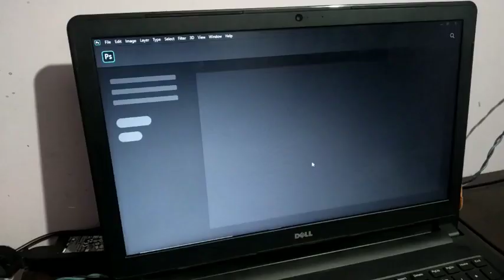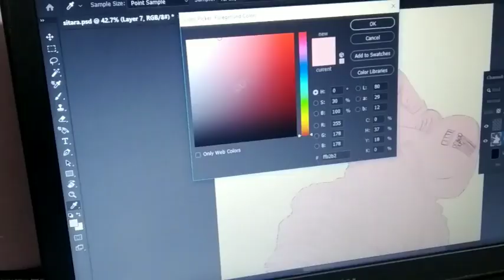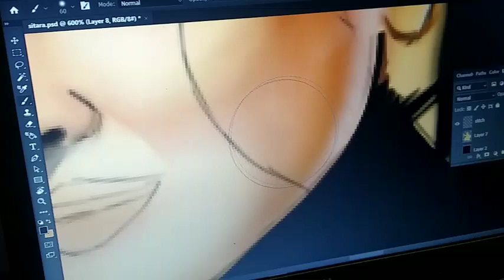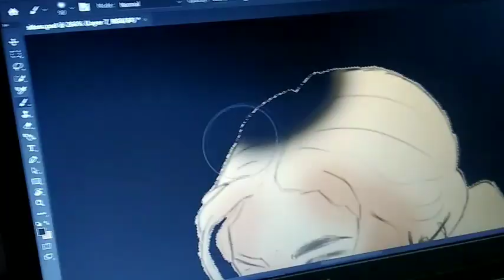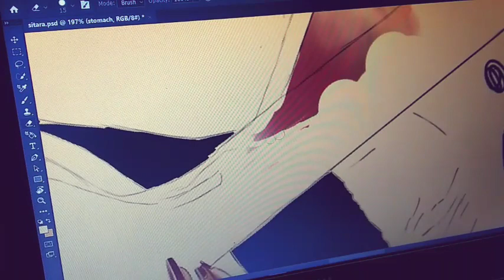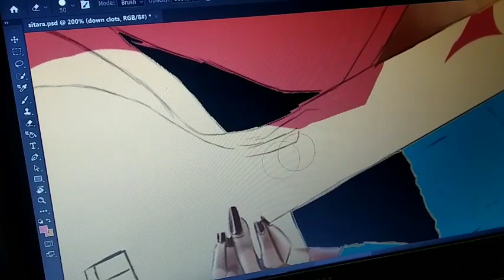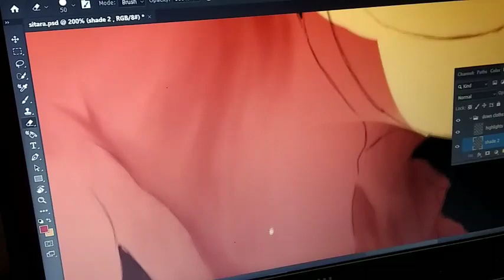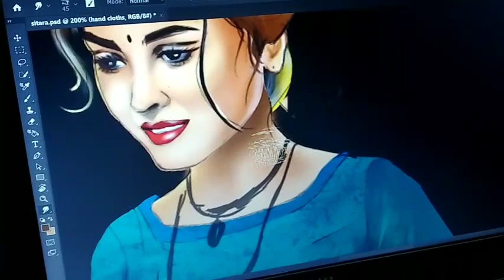Oil Painting Digitally || Don't miss the last part😐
Hello everyone,
This is the another video uploaded by me on YouTube related to "Digital Painting as Oil painting".This video is mainly based on digital painting in Photoshop 2020 I have taken reference from the Pinterest,but not exactly copied ,my work have some modifications.
Hope you all love this video ,if you really enjoyed  this , please leave a LIKE, SHARE with your friends and SUBSCRIBE to our  channel and don't forget to press the Bell icon for further upcoming updates from this channel.
SHIVAM
 [ ARTIST.io ]